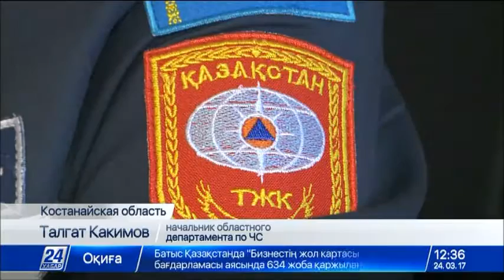В зоне подтопления могут оказаться 59 населенных пунктов Костанайской области